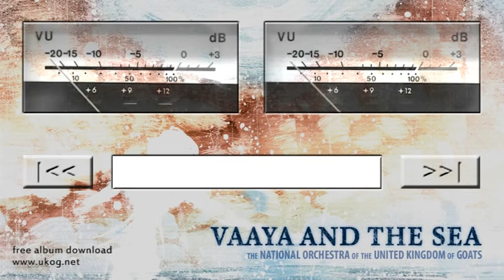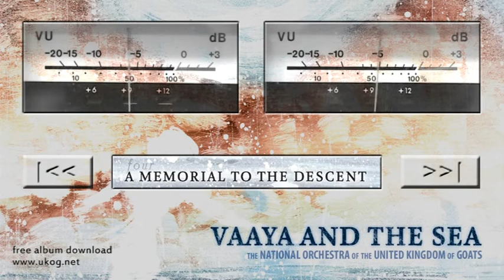The National Orchestra of the UKOG - Vaaya And The Sea (full album)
UKoG - vaaya and the sea (full album)

00:00 the unyielding summons
03:21 chains
11:29 the white city
16:36 a memorial to the descent
18:15 black citadel pt.I (sanctuary)
22:08 black citadel pt.II (empire)
25:41 vaaya and the sea
35:54 evening choir